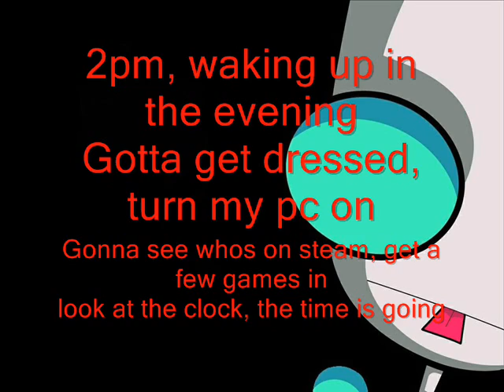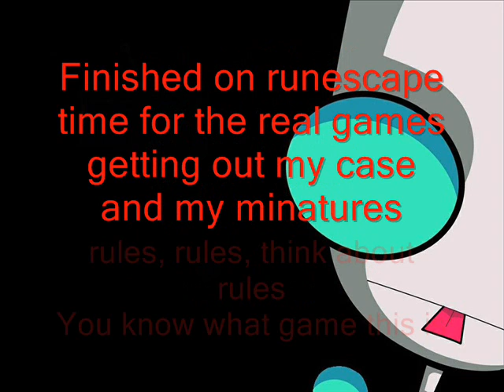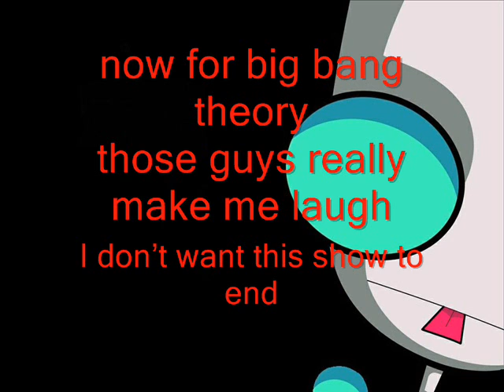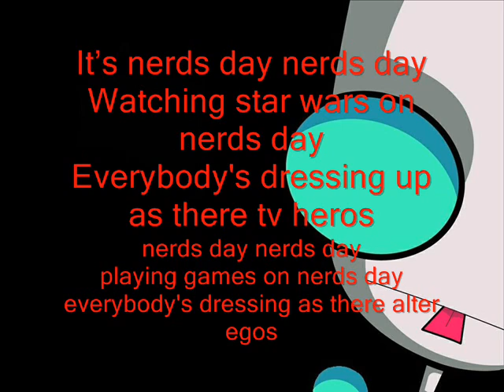Rebecca Black Friday parody - Nerd's day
Karaoke version from gscottsturkey  :)
Just a quick parody of the Friday song by Rebecca Black. That song is so terrible I had to do something to it.
As from the other videos, I still can't sing, its a bit of fun so just enjoy it and don't be critical, I don't want to be a singer so please do not stress out.